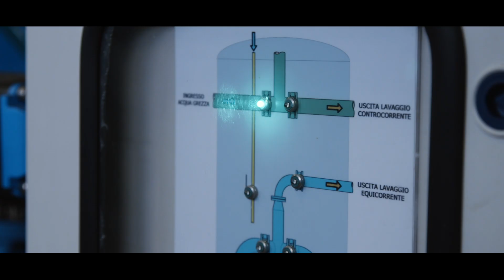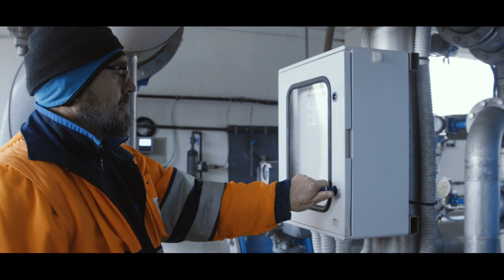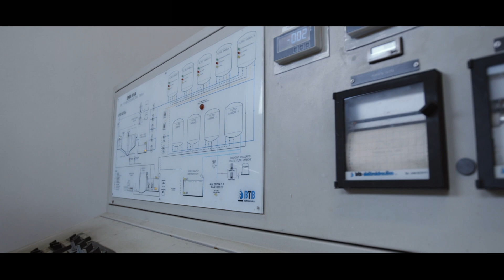Potabilizzatore Torno / Cerbara - Servizio Idrico ASET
Potabilizzazione Cerbara - Torno

L’acqua, uno dei quattro elementi costitutivi dell’universo, è senza dubbio la più importante ed indispensabile fra tutte le sostanze necessarie alla vita dell’uomo. E’ un bene essenziale e non infinito che deve avere oltre che un grande valore sociale anche un corrispondente valore economico.

Determinare, per tutti, il giusto valore economico dell’acqua permetterà di avere le risorse finanziarie occorrenti alla realizzazione delle opere idrauliche, che spesso necessitano di ingenti investimenti. Ai fini dell’utilizzazione da parte dell’uomo, più che la quantità globale dell’acqua presente sul pianeta, ha rilevanza la disponibilità nell’unità di tempo, che dipende dalla dinamica del ciclo naturale dell’acqua: infatti l’acqua non viene in genere “consumata”, ma viene “usata” ogni volta che il ciclo naturale la rende disponibile.

Purtroppo quella esigua quantità di acqua dolce utilizzabile immediatamente, inferiore in percentuale all’1% del volume totale, non è distribuita in modo uniforme: vi sono delle zone in cui abbonda, mentre altre regioni ne hanno assai poca o ne sono completamente prive. Per i problemi di carenza ricordiamo le numerose zone del nostro Mezzogiorno ove la cronica e spesso drammatica mancanza d’acqua condiziona pesantemente la qualità della vita e lo sviluppo sociale. Nel territorio del comprensorio fanese il problema dell’acqua è fortunatamente meno grave rispetto a quanto sopra citato, ma non per questo meno meritevole di grande attenzione, soprattutto per garantire risorse qualitativamente e quantitativamente appropriate per gli usi acquedottistici. La Città di Fano appartiene al bacino del Fiume Metauro e sorge proprio sulle formazioni alluvionali della foce, particolarmente estese e potenti. Essendo il Metauro la più importante emergenza idrica della nostra provincia, la quantità di acqua disponibile per l’uso acquedottistico risulta teoricamente sufficiente; ma le caratteristiche qualitative dell’acqua di falda hanno mostrato in questi ultimi anni la presenza di agenti inquinanti, in particolare di nitrati, in misura superiore ai limiti fissati dalla normativa per cui l’importante riserva idrica sotterranea propria del Comune di Fano non è utilizzabile agli usi potabili, se non con particolari accorgimenti. La discreta facilità di reperire acqua dal subalveo del Fiume Metauro ha favorito, nel tempo, la costruzione di una serie di acquedotti, per il centro e per le frazioni, fra loro intercollegati e quindi interdipendenti a seconda delle necessità del momento. Ciò ha sempre permesso di limitare i disagi dell’utenza nei casi di temporanea riduzione nell’erogazione dovuta a guasti o ad interventi tecnici di modifica e potenziamento.